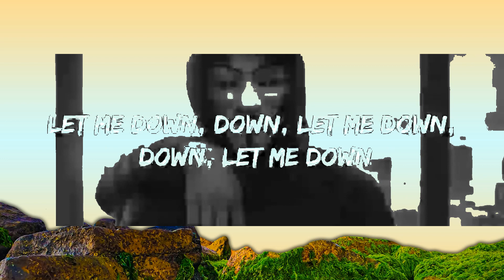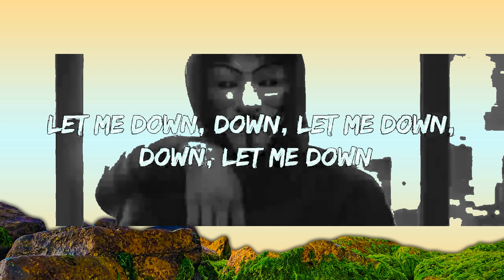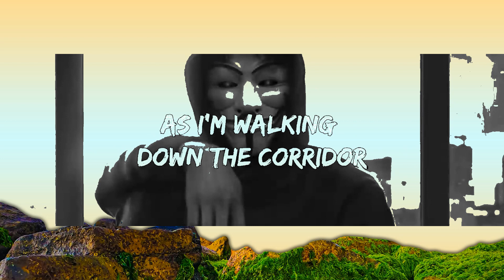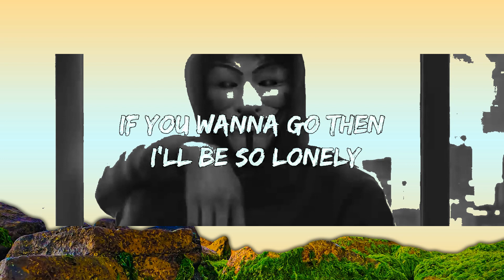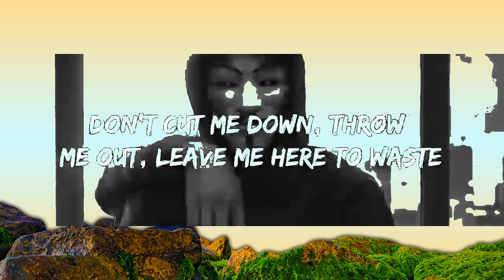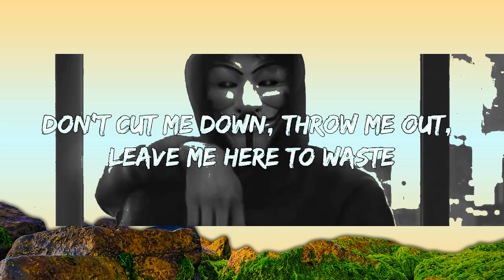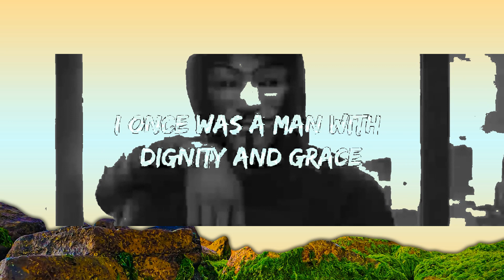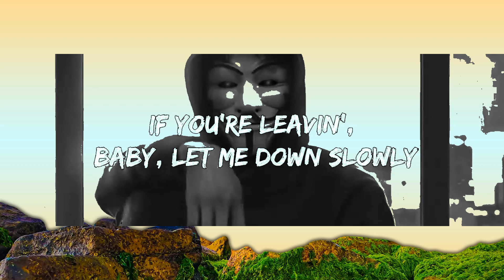Alec Benjamin - Let Me Down Slowly (Lyrics)feat. Alessia Cara | 25mins Lyrics - Top Vibe Music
Alec Benjamin - Let Me Down Slowly (Lyrics)feat. Alessia Cara